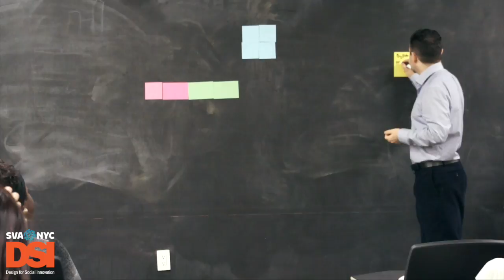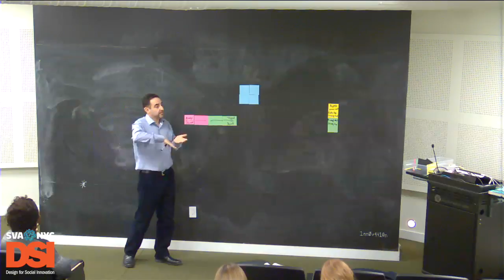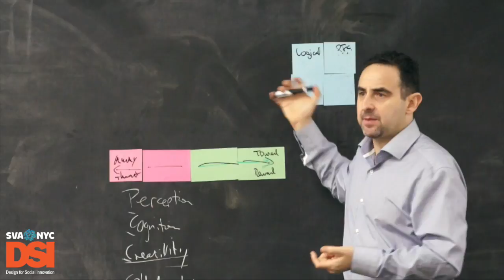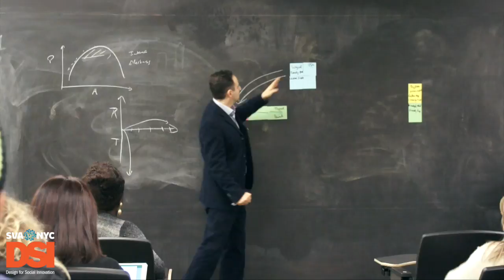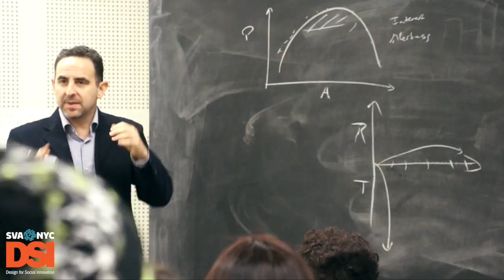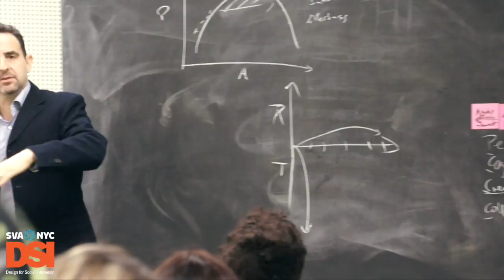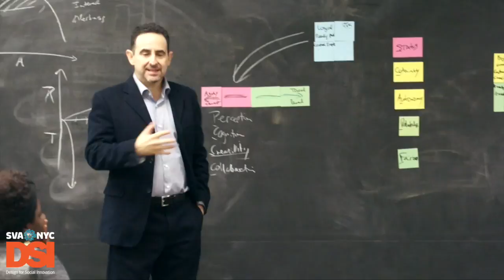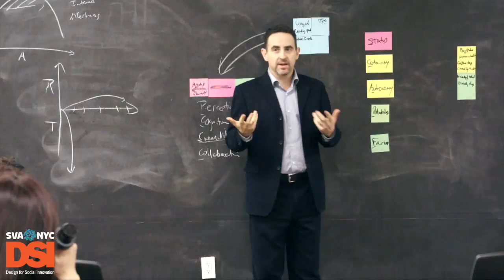David Rock - Director, NeuroLeadership Institute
David Rock speaks to DSI students about neuroleadership as part of the Spring 2015 Global Guest Lecture Series.